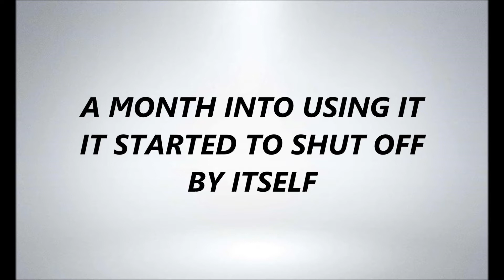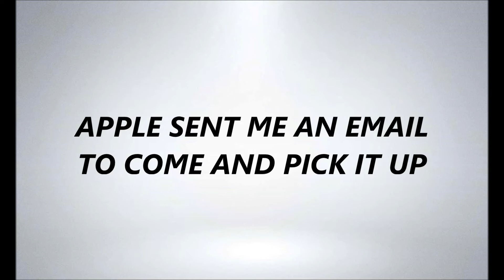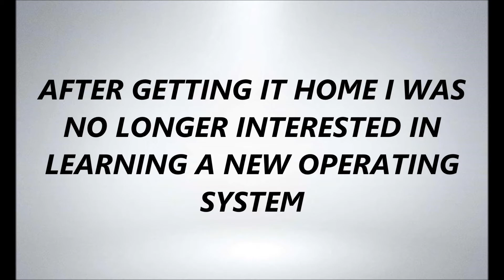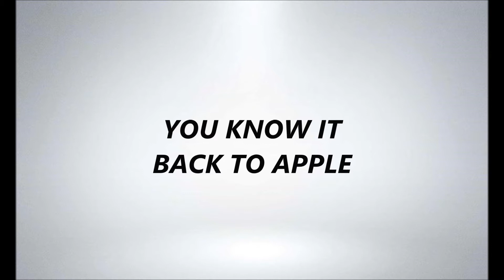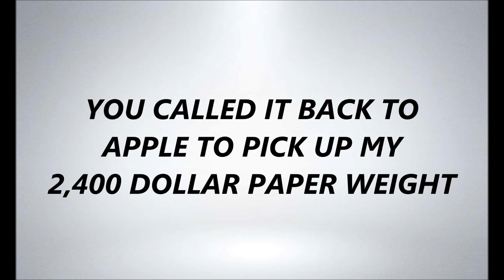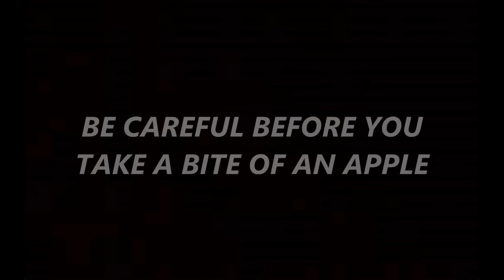APPLE INC . A CUSTOMERS STORY .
JOSEPH NAPIER SR OF NAPIERVISION PRODUCTIONS SHARES HIS STORY ABOUT HIS CUSTOMER EXPERIENCE HE HAD AFTER HE PURCHASED AN APPLE I MAC 27 INCH RETINA 5K 3.4 GHZ QUAD - CORE INTEL CORE I5 8GB RAM 1TB SILVER I MAC DESK TOP WITH AN ENTRY PORT FOR EXPANDING MEMORY , I KNOW THAT'S A MOUTH FULL IT WAS A VERY SHARP LOOKING COMPUTER , AT END OF THE DAY I DID SELL IT TO MY SON FOR 500.00 DOLLARS WITH THE UNDERSTANDING THAT HE WOULD HAVE TO GET IT REPAIRED , IT WAS VALUED AT 2,400.00  AS MENTIONED BEFORE THE LOGIC BOARD WAS NOT WORKING , IF YOU HAVE A BAD APPLE COMPUTER COSTUMER STORY FILL FREE TO SHARE IT WITH THE YOUTUBE AUDIENCE  THANKS .